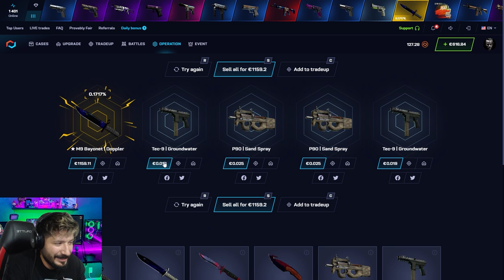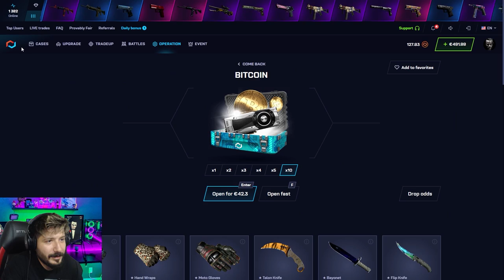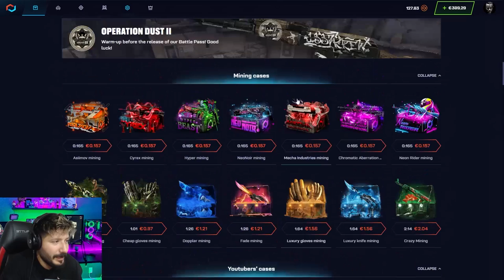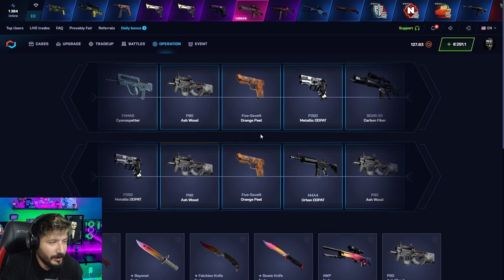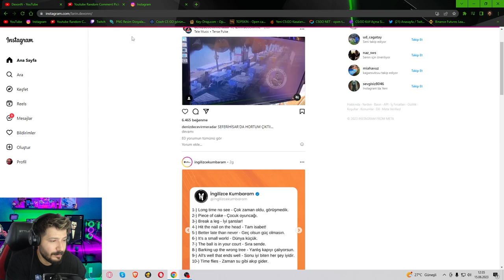UCUZ KASALARDAN DELİ GİBİ KATLADIM csgonet Mycsgo Promo Code